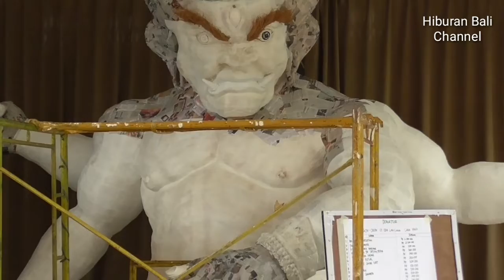Ogoh Ogoh Br. GADUH 2020 #1